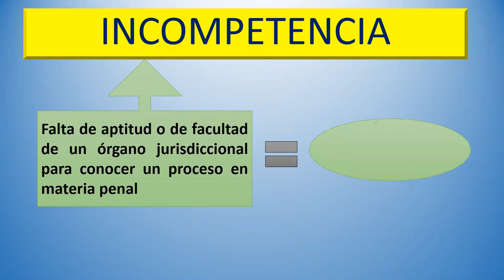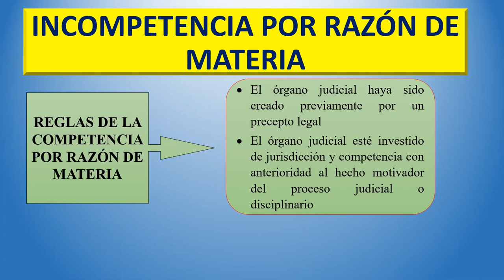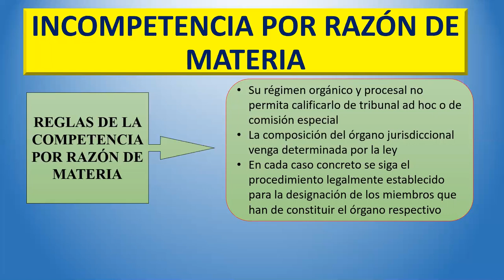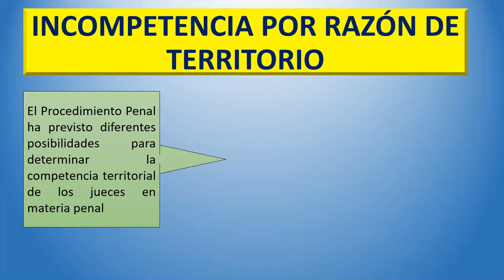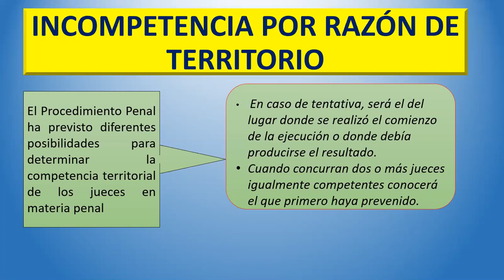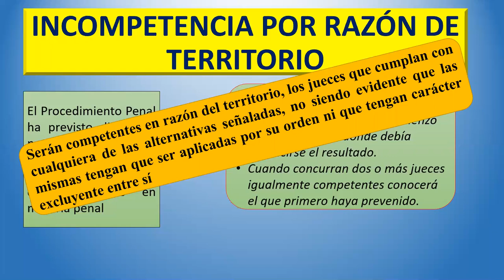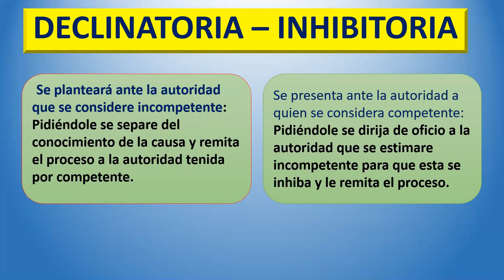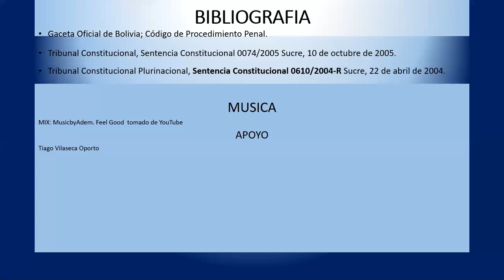LA INCOMPETENCIA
LA INCOMPETENCIA, EXCEPCIONES, EXCEPCIÓN EN RAZÓN DE MATERIA, EXCEPCIÓN EN RAZÓN DE TERRITORIO, INHIBITORIA, DECLINATORIA procedimiento penal